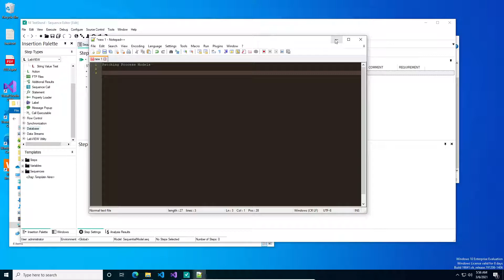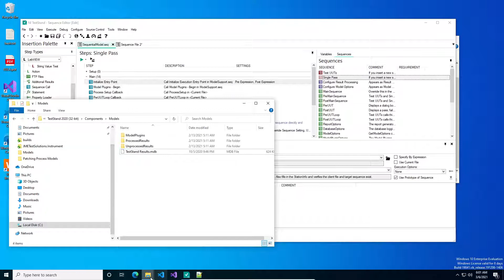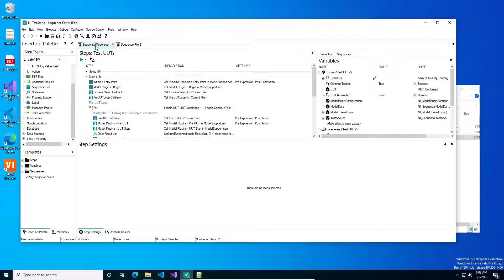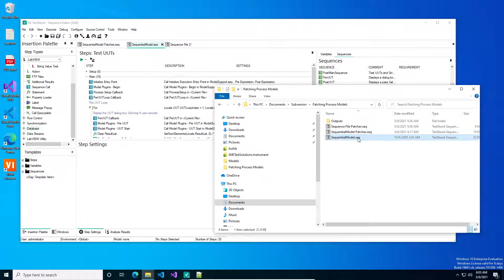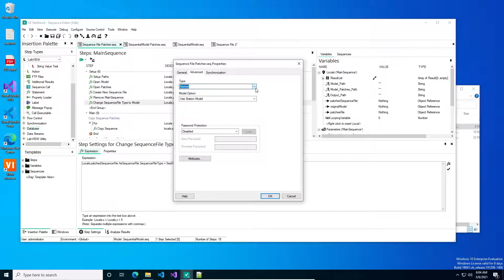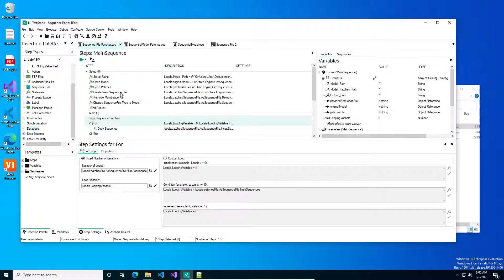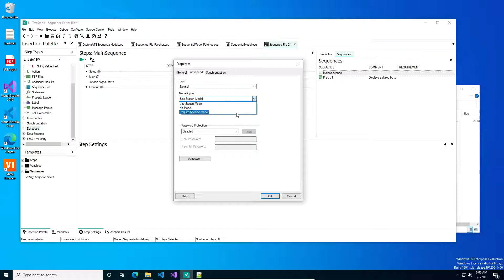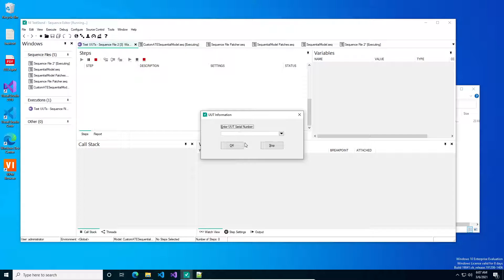Patching Teststand Process Models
In this video we describe how to modify Process model files using a patching process.

Example files used in video can be found at